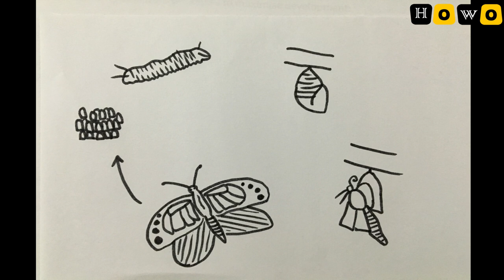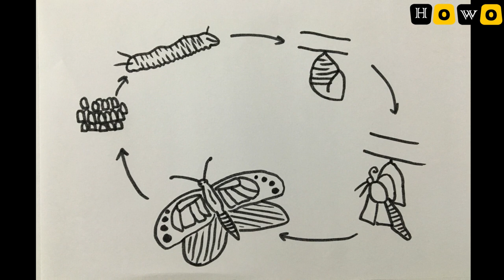Life Cycle Of Butterfly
Life Cycle Of Butterfly easy way to draw.